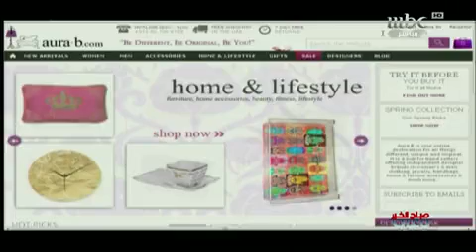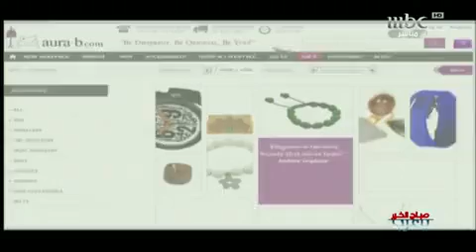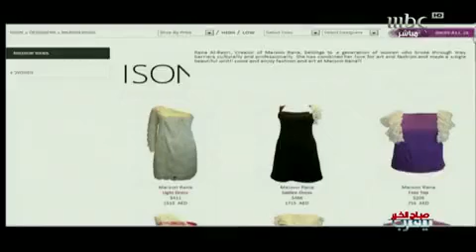ديما طايع 4 أفكار لضمان نجاح مشروعك